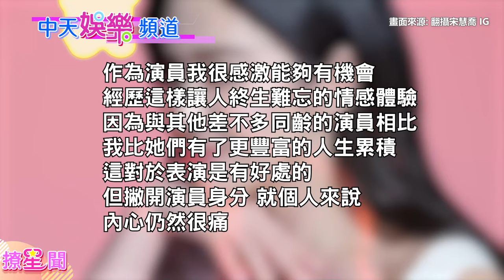【韓流最大咖】宋慧喬只認李炳憲、玄彬、宋仲基3段情 敢愛敢恨「到死為止都不再見前男友」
韓國女星宋慧喬外表甜美亮眼，早年憑《藍色生死戀》打開亞洲知名度，之後演出《浪漫滿屋》晉升成亞洲女神，成就非凡。然而她的感情路卻不如事業順遂，出道26年公開承認的只有李炳憲、玄彬與前夫宋仲基，每段都轟轟烈烈卻也無疾而終，宋慧喬曾說自己「到死都不會再見前男友」，敢愛敢恨的感情觀也確確實實展現在她的情史上。